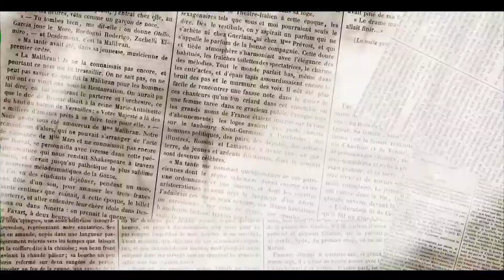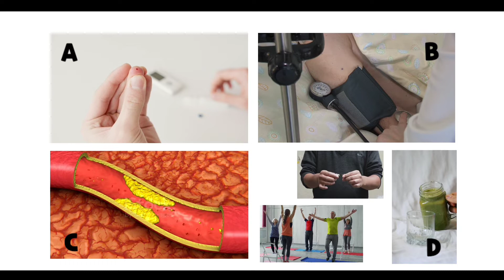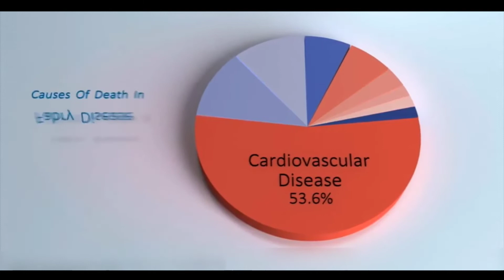Increasing Longevity of Diabetes Patients - Today's Youth Perspectives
Diabetes can have serious health implications that affect life expectancy. The impact depends on various factors, such as how soon a person receives a diagnosis and treatment, and how well they and their healthcare team manage the condition.